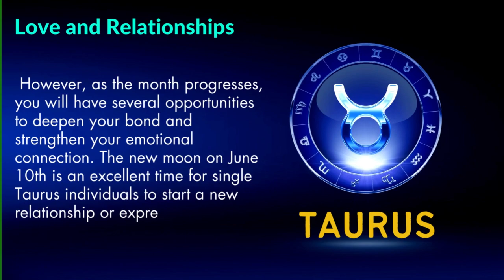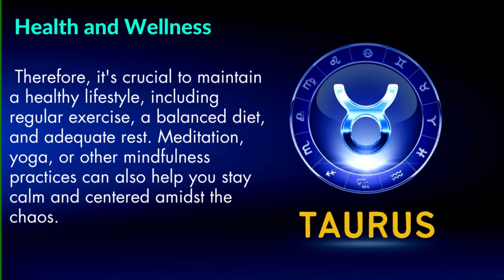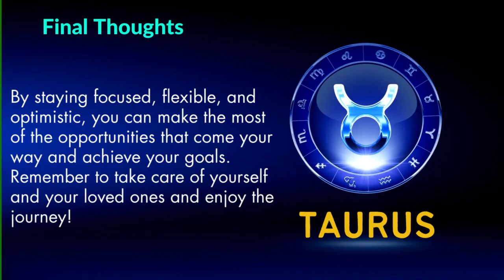Taurus Horoscope | June 2023 | Insights and Predictions | Taurus dates | Taurus sign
Taurus Monthly Horoscope for June 2023: Insights and Predictions

As the month of June 2023 begins, Taurus individuals can expect an exciting and dynamic period ahead. With planetary movements indicating significant shifts in various aspects of life, Taurus natives will need to stay focused and adaptable to make the most of the opportunities that come their way.

The first week of June may bring some tensions and conflicts in your romantic relationships. With Mars and Venus in opposition, you may struggle to find common ground with your partner or feel misunderstood. However, as the month progresses, you will have several opportunities to deepen your bond and strengthen your emotional connection. The new moon on June 10th is an excellent time for single Taurus individuals to start a new relationship or express their feelings to someone they admire.

Career and Finance

June 2023 is a promising month for Taurus individuals in terms of career and financial growth. With Jupiter in the sector of work and Mercury in the sector of money, you can expect new job opportunities or significant progress in ongoing projects. You may also receive financial rewards for your hard work or be offered a promotion. However, you should avoid taking unnecessary risks or making impulsive decisions when it comes to investments or financial transactions.

As far as your health and wellbeing are concerned, Taurus individuals need to prioritize self-care and stress management in June 2023. With Uranus in your sign, you may experience sudden changes in your energy levels or physical health. Therefore, it's crucial to maintain a healthy lifestyle, including regular exercise, a balanced diet, and adequate rest. Meditation, yoga, or other mindfulness practices can also help you stay calm and centered amidst the chaos.

Final Thoughts

Overall, Taurus individuals can expect a month of mixed fortunes in June 2023. While there may be some challenges and obstacles, you have the strength and resilience to overcome them and emerge stronger than before. By staying focused, flexible, and optimistic, you can make the most of the opportunities that come your way and achieve your goals.
 Remember to take care of yourself and your loved ones and enjoy the journey!

FAQs.
Here are 50 frequently asked questions (FAQs) about Taurus:

What are the dates for Taurus season?
What element is associated with Taurus?
What is the ruling planet of Taurus?
What is the symbol for Taurus?
What are some common personality traits of Taurus?
Are Taurus individuals known to be stubborn?
What are some Taurus strengths?
What are some Taurus weaknesses?
What are some career paths that Taurus individuals may excel in?
What is Taurus compatibility like with other zodiac signs?
What are some common Taurus hobbies and interests?
What is a Taurus' love language?
How do Taurus individuals express their emotions?
Are Taurus individuals typically introverted or extroverted?
What is a Taurus' communication style?
What is a Taurus' work style?
What are some common Taurus fears?
How do Taurus individuals handle stress?
What is a Taurus' sense of humor like?
How do Taurus individuals approach relationships?
What is a Taurus' ideal partner like?
What is a Taurus' ideal living situation?
What is a Taurus' favorite food?
What is a Taurus' favorite color?
What is a Taurus' favorite type of music?
What is a Taurus' favorite type of movie or TV show?
What is a Taurus' favorite type of book?
How do Taurus individuals approach money management?
What is a Taurus' favorite type of vacation?
What is a Taurus' favorite type of pet?
How do Taurus individuals approach physical fitness?
What are some common health issues that Taurus individuals may experience?
What is a Taurus' ideal career?
What is a Taurus' ideal work environment?
How do Taurus individuals approach goal-setting?
How do Taurus individuals approach problem-solving?
What is a Taurus' favorite type of art?
What is a Taurus' favorite type of literature?
How do Taurus individuals approach spirituality?
What is a Taurus' favorite type of holiday?
How do Taurus individuals approach personal growth and development?
What is a Taurus' ideal home decor style?
How do Taurus individuals approach socializing?
What is a Taurus' ideal type of party or event?
What is a Taurus' favorite type of gift?
How do Taurus individuals approach forgiveness?
What is a Taurus' attitude towards change?
What is a Taurus' approach to risk-taking?
What is a Taurus' favorite type of technology?
How do Taurus individuals approach self-care?